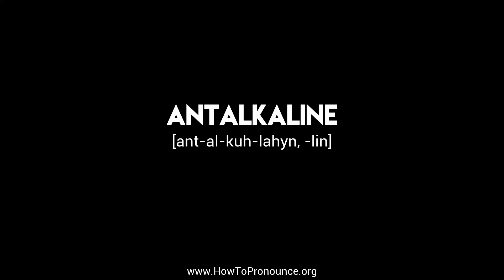How to Pronounce "antalkaline"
Learn the proper pronunciation of "antalkaline"